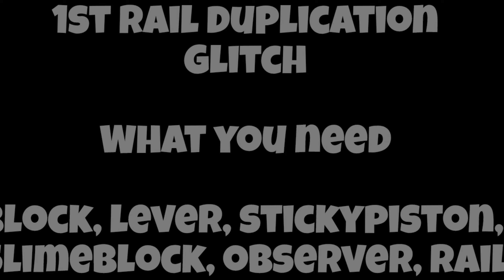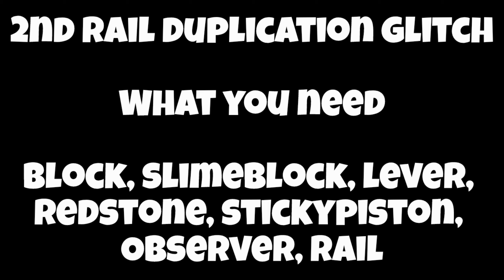Minecraft 1.21 : BEST Top 3 Working {Rail Duplication Glitch Farm} || Tutorial In Bedrock,Pe,Xbox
Hey Guys, Hey Guys,
I’m playing a lot of PC  games like as Mortal Kombat X,  Just Cause 3 and  Mobile games Valorant , MINECRAFT etc.

JC Playz, OinkOink, BBlock, Shulkercraft,Gorillo Etc

Music provider by

1st Music

►Respect Moderators.

Quries
gaming
rail duper minecraft
rail duper
minecraft rail duper
easy rail duper minecraft
rail duplicator minecraft
minecraft rail duplicator
rail duper 1.21
how to make rail duplicator in minecraft
how to get infinite rails in minecraft
rail duper minecraft 1.21
minecraft 1.21 rail duper
minecraft duplication glitch
minecraft rail duplicator tutorial
1.21 rail duper
rail duper 1.21 bedrock
rail duplicator glitch
top 3 rail duplication glitch
unlimited top 3 rails duper
minecraft duplication glitch
duplication glitch

✿ About Scorpion
Sagar Chhawariya